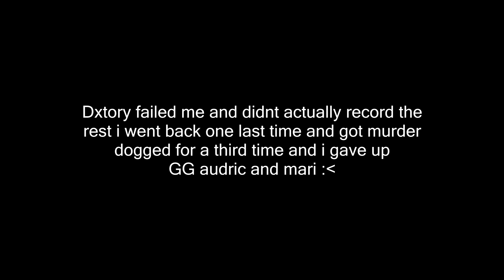ArmA 2 Overpoch: Battle for the Blackhawk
Godsh and i were cocking about in solnichniy
and a heli landed and we really wanted it, but in the end
it didnt really matter.